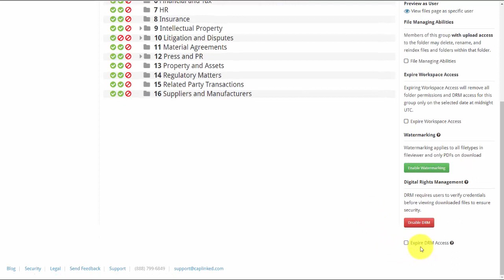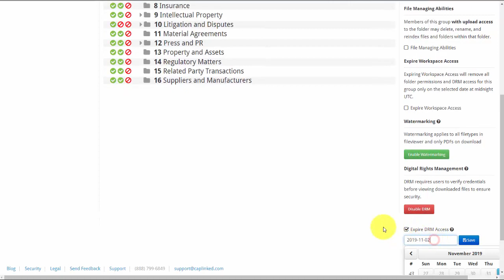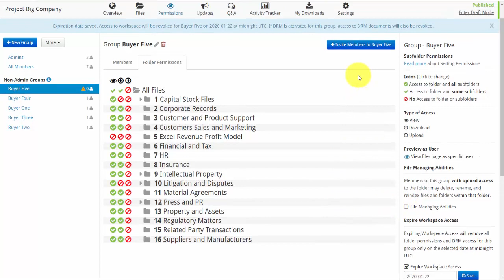Virtual Data Room - Caplinked Module 11 Administrator Training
Protecting downloaded documents with Digital Rights Management (DRM) and other group settings: With your files now uploaded, you need to create a group, or multiple groups so users can enter the virtual data room to review documents.

CapLinked's Virtual Data Room software makes it faster, safer, and easier to manage business transactions in the cloud. Our secure platform provides companies with easy-to-use tools for capital raises, asset sales, mergers & acquisitions, real estate deals, investor & board reporting, business development negotiations, and other types of complex business transactions. The Wall Street Journal called CapLinked “the go-to place for setting up and closing deals,” and Inc. Magazine named CapLinked to its list of 5 Back-Office Tech Innovations.

to learn more about our market leading virtual data room software.

(no credit card required)

you can find all of our videos and other resources to help you setup and run your Caplinked virtual data room.